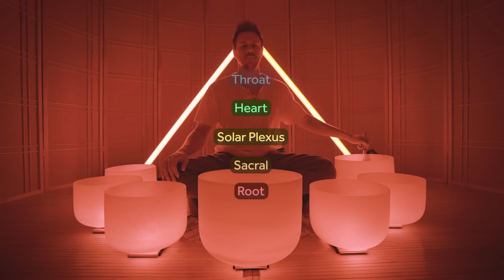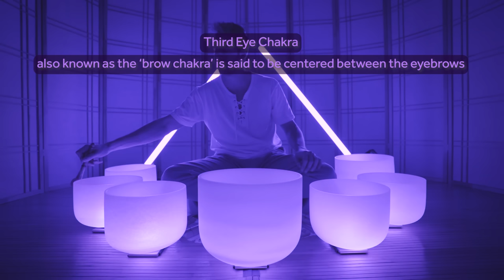Chakra Restoration Sound Bath | Singing bowls music for aligning Chakras | Meditation | Challenge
Knowing your chakras means knowing yourself. If you'd like to grow your knowledge in this area and or help others, join me here @HealingChakraVibrations

Welcome to this full Chakra restoration sound bath challenge. I've designed this experience to provide an activation and alignment of each of the 7 main Chakra centers in 30 minutes. Beginning with the Root Chakra and aligning our power centers all the way up to the Crown Chakra.
There will be a notification at the beginning of each Chakra transition with a gentle tap of a Planetary Chime that is associated to one of the 7 Chakras. There will then be a blend of one of my Planetary tuning forks that is also associated with one of the seven Chakras as well as the main note of a crystal singing bowl to initiate the re-balancing and realignment of each power center.

***About Each Chakra***

0:00 - INTRO

2:07 - ❤️Root (Muladhara) - I AM - This Chakra connects to feelings of security, stability, and groundedness.
✨If you're feeling out of alignment in this power center, you may experience feelings of insecurity, fear, and instability in your life. You may also feel disconnected from your body, lack a sense of grounding, and have difficulty establishing healthy boundaries with others. sluggishness or the feelings of instability.

6:09 - 🧡Sacral (Svadhishthana) - I FEEL - This Chakra connects to feelings of pleasure, creativity, and emotional balance.
✨If you're feeling out of alignment in this power center, you may experience feelings of emotional instability, low libido, and difficulty expressing your creativity. You may also feel a lack of pleasure and joy in your life, and struggle with relationships and intimacy.

10:06 - 💛Solar Plexus (Manipura) - I DO - This Chakra connects to feelings of confidence, personal power, and self-worth.
✨If you're feeling out of alignment in this power center, you may experience feelings of low self-esteem, lack of confidence, and difficulty asserting yourself. You may also struggle with decision-making, feel a sense of powerlessness, and have issues with digestion and metabolism.

14:03 - 💚Heart Chakra (Anahata) - I LOVE - This Chakra connects to feelings of love, compassion, empathy, and connection with others.
✨If you're feeling out of alignment in this power center, you may experience feelings of loneliness, isolation, and a lack of connection with others. You may also struggle with trust, forgiveness, and compassion, and have difficulty forming and maintaining meaningful relationships. Physical symptoms may include heart problems, respiratory issues, and immune system disorders.

17:57 - 💙Throat Chakra (Vishuddhi) - I SPEAK - This Chakra connects to feelings of self-expression, clear communication, and speaking one's truth.
✨If you're feeling out of alignment in this power center, you may experience feelings of difficulty expressing yourself, fear of speaking up, and a lack of clear communication. You may also struggle with being truthful and authentic, and have trouble listening to and understanding others. Physical symptoms may include sore throat, thyroid problems, and neck and shoulder pain.

22:03 - 💜3rd Eye Chakra (Ajna) - I SEE - This Chakra connects to feelings of intuition, spiritual awareness, and inner wisdom.
✨If you're feeling out of alignment in this power center, you may experience feelings of confusion, lack of clarity, and a disconnection from your intuition and inner wisdom. You may also struggle with decision-making, have difficulty focusing, and experience headaches and other neurological symptoms.

25:16 - 💗Crown Chakra (Sahasrara) - I KNOW - This Chakra connects to feelings of spiritual connection, divine purpose, and transcendence beyond the material world.
✨If you're feeling out of alignment in this power center, you may experience feelings of disconnection from spirituality, a lack of purpose and meaning in life, and difficulty accessing higher states of consciousness. You may also struggle with depression, chronic fatigue, and a sense of being "stuck" or uninspired.